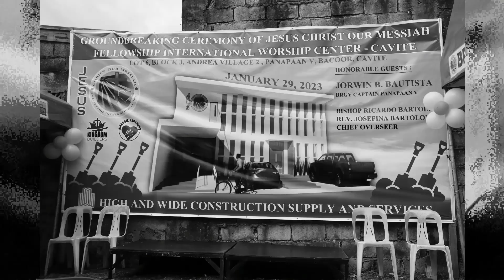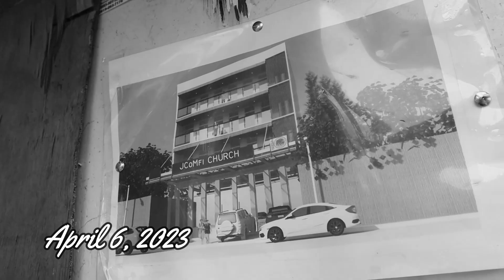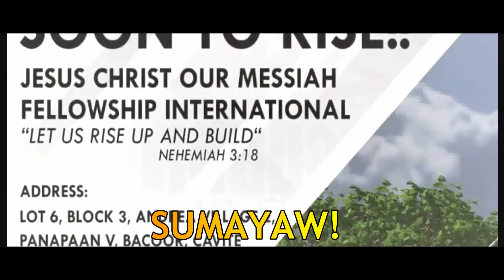4 30 Building Journey Part 2